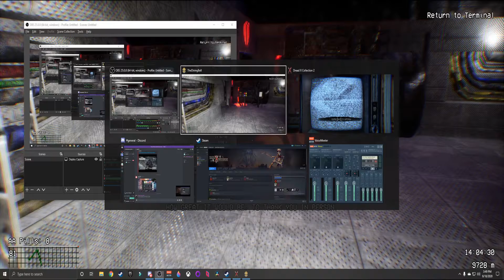SOMETHING LURKS IN THE DEEP | The Diving Bell Dread X Collection 2 Ep. 3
Today we start our journey down a path of insanity with the Dread X Collection 2 a horror anthology  game. 12 short games made in 10 days gives a slice of different horror worlds coming together. There is a metagame layered on top of them to tell a greater narrative. The theme of this collection is “Lovecrafting.”

Today's Game Is The Diving Bell. After a mistake that cost the lives of their crew, the player finds themself stranded in an untethered deep sea research lab, at the edge of a drop off, clinging to life and the pursuit of science through faulty machinery, strange happenings, and the horrors of isolation. The player will be forced to face the apparitions of their dead crew, as well as the horror lurking below the cliff.